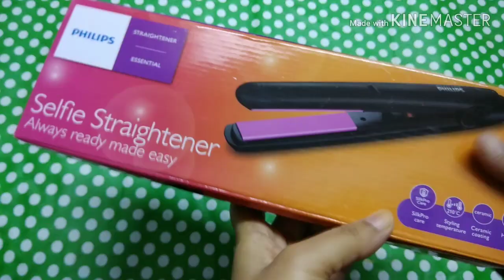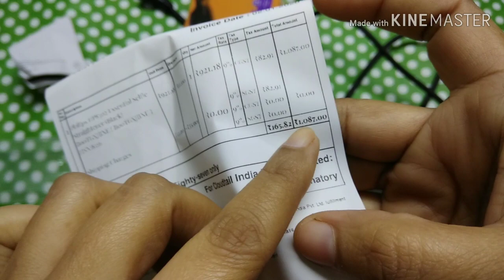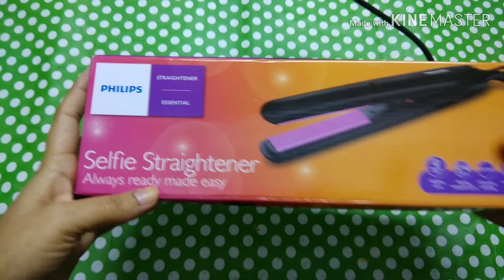Philips HP8302 Essential Selfie Straightener Unboxing, Review and Demo || Phillips Hair Straightener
Philips HP8302 Essential Selfie Straightener Unboxing, Review and Demo